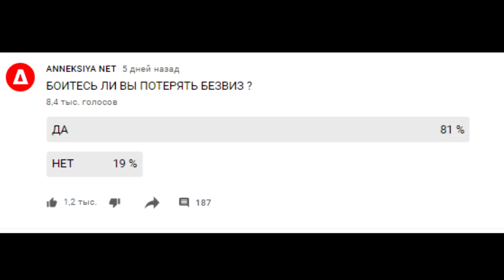.. Зеленскому больше нечем будет играть на пианино ... Байден будет лупить... Тарас Чорновил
Тарас Чорновил на канале АннексияНЕТ
ANNEKSIYA NET - это люди со всего мира...

Если вы хотите нам помочь:
Приват: 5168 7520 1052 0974
Монбанк: 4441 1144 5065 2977

Зеленский при Байдене в 21 году